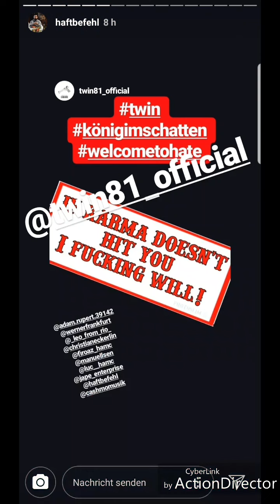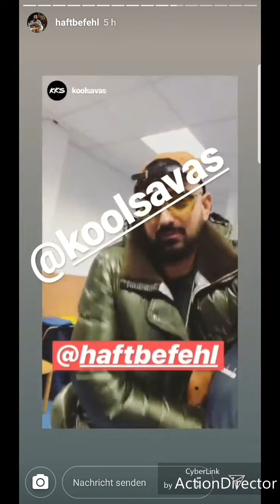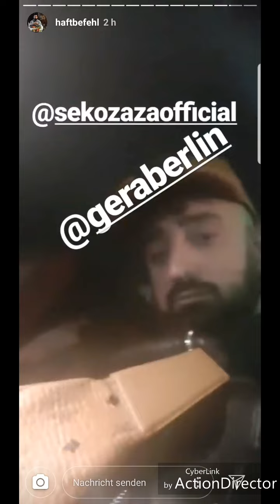Haftbefehl, Sido und Kool Savas | Alle zusammen im Studio